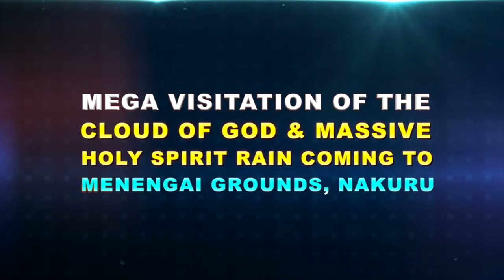MEGA VISITATION OF THE CLOUD OF GOD & MASSIVE HOLY SPIRIT RAIN COMING TO MENENGAI GROUNDS, NAKURU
PROPHECY OF THE MEGA VISITATION OF THE CLOUD OF GOD & MASSIVE HOLY SPIRIT RAIN COMING TO MENENGAI GROUNDS, NAKURU, KENYA
PROPHET DR. DAVID OWUOR